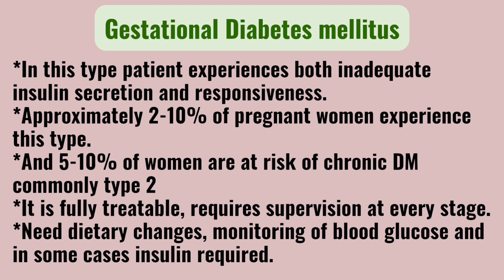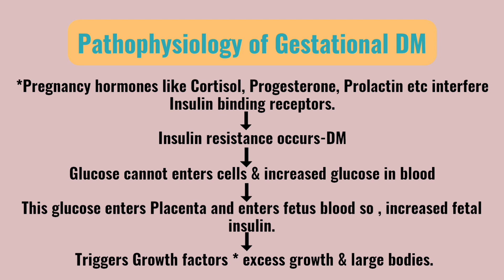𝐆𝐞𝐬𝐭𝐚𝐭𝐢𝐨𝐧𝐚𝐥 𝐃𝐢𝐚𝐛𝐞𝐭𝐞𝐬 𝐦𝐞𝐥𝐥𝐢𝐭𝐮𝐬 || 𝐏𝐡𝐚𝐫𝐦𝐚𝐜𝐨𝐥𝐨𝐠𝐲